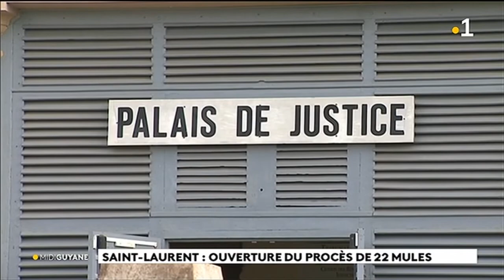Saint - Laurent : ouverture du procès de 22 mules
Ce procès d'ampleur qui s'est ouvert aujourd'hui à Saint - Laurent du Maroni. 16 mules sur le banc des accusés, tous de l'Ouest guyanais.